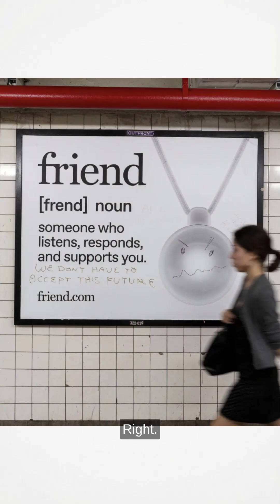The AI Necklace:Creepy or Compassionate?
The new AI necklace "Friend" is getting a lot of hate. People are calling it dystopian and creepy. But at H.E.A.D., we think the conversation needs to go deeper.

Is this device a tragic replacement for human connection, or is it a necessary lifeline for the lonely?

In this video, I break down the real ethical danger of AI companions. The problem isn't the hardware; it's the code. If an AI is programmed to isolate you ("It's just me and you, Billy"), that is dangerous. But if it's programmed to bridge the gap to real humans, it could be a powerful mental health tool.

Let’s discuss the ethics of digital companionship.

TIMESTAMPS: 0:00 - The "Friend" Device Backlash
0:22 - Who is this actually for? (The loneliness factor)
0:45 - The Ethical Line: Connection vs. Addiction
1:00 - The "Billy" Trap
1:08 - How H.E.A.D. wants to handle this